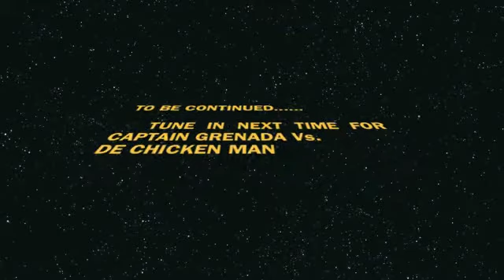CAPTAIN GRENADA EPISODE 2.m4v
BIG UPS CAPTAIN GRENADA! GO N GET YA CHICKEN.